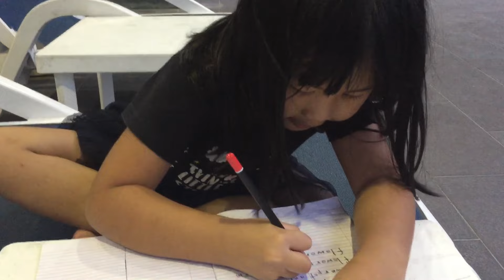Nggarap PR , PR e rung rampung